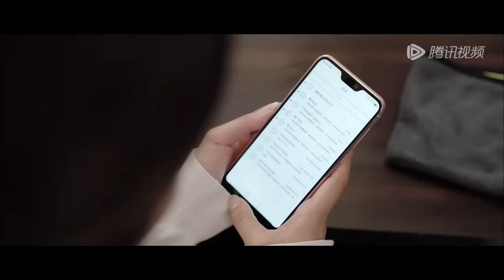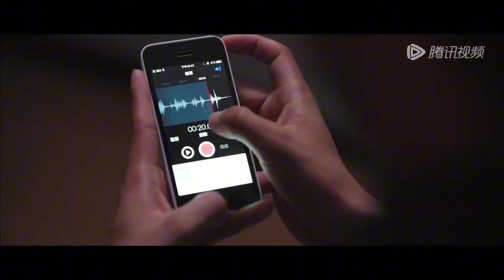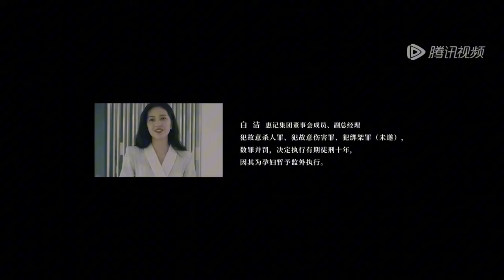全集💥妻子親眼目睹丈夫出軌閨蜜，情緒崩潰意外流產，逆襲歸來復仇手撕渣男賤女💥ENG SUB【主妇的反击 Housewife's Counterattack】最新電影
🍎剧名【Drama Name】：主妇的反击 | Housewife's Counterattack

剧情简介
幸福美满的家庭在乡下婆婆到来后出现了裂痕，怀孕的王佳慧，和婆婆产生一系列矛盾，又遭遇她深信不疑的丈夫陈默和披心相付的闺蜜白洁双重背叛，深受打击刺激而变成双重人格来保护自己对抗失败婚姻，. 不仅如此，一次有意的跟踪让她目睹丈夫出轨，彻底崩溃后她携手第二人格开启复仇之路，而一个更为惊人的秘密也逐渐浮出水面.